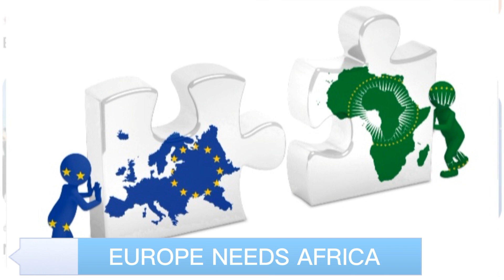Nigerian Economists Lecture Europe Regarding Their Relations With Africa | Dr Oby Ezekwesili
africa

The History of AFRICA has been Distorted and we are Changing the Narrative through Positive AFRICA stories.
Everything about our Past inspired our Future.
Everything about our Nature inspired our Paths.
Our AFRICAN DREAM is now our Vision.
And our Culture inspired our Growth.
Whatever problem you find in AFRICA, providing a SOLUTION is an OPPORTUNITY to create Wealth.

UNITED AFRICA IS OUR DREAM AND VISION FOR OUR BELOVED CONTINENT AFRICA.

Facebook: Idea From Africa

Video Credit: @luispot